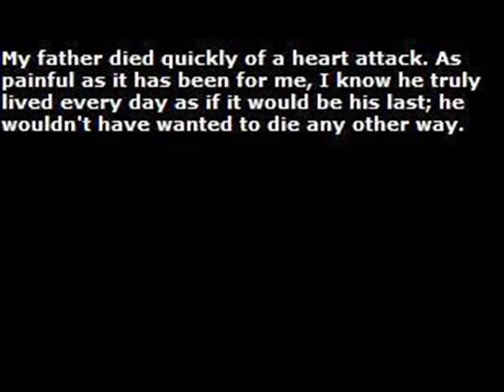Ralph William Crossman at his Best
My sister got married in 2003. I took the video from the wedding and spliced it into the parts with my father. As far as I know this is the only video footage of him in existence. I feel so fortunate that it includes some great key things about him: his dancing, his joke-telling as well as a bit of his serious side. He died from a heart attack on January 25th, 2006.